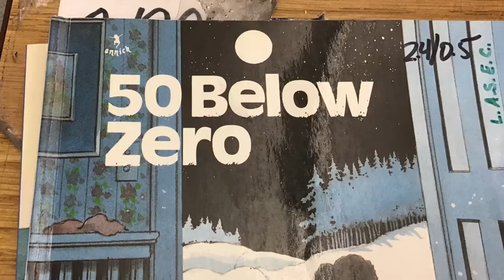Emilie & Madelyn 2021: No Clean Clothes book trailer by Robert Munsch